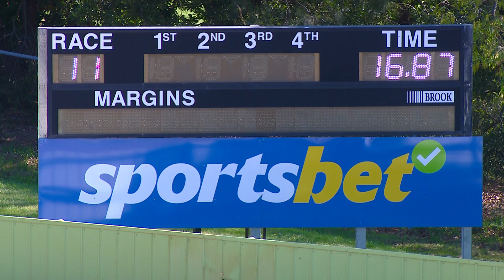HVL FRI 29 SEP 23 R11